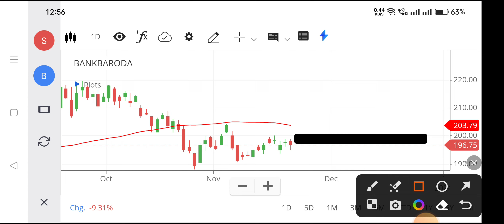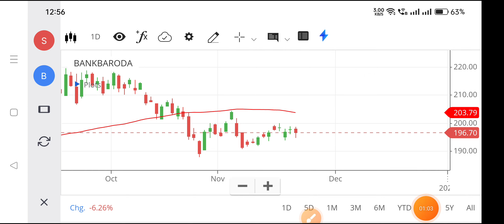Bank of baroda share | bank of Baroda share news | bank of Baroda share news today,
bank ofbarodasharenewstoday
bank of baroda share cnbc awaaz,
about bank of baroda share,
bank of baroda share technical analysis,